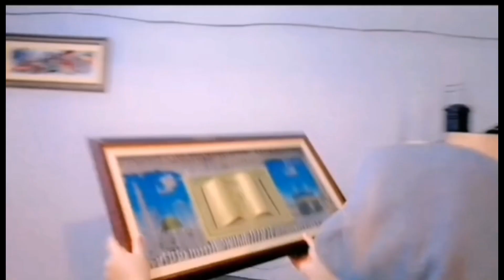House Deep cleaning before Ramadan | how to clean bathroom deep cleaning | رمضان سے پہلے گھر کی صفائ